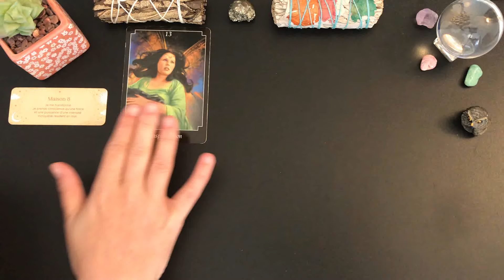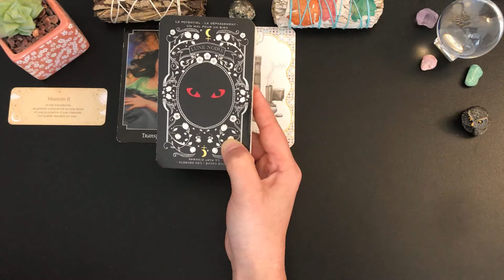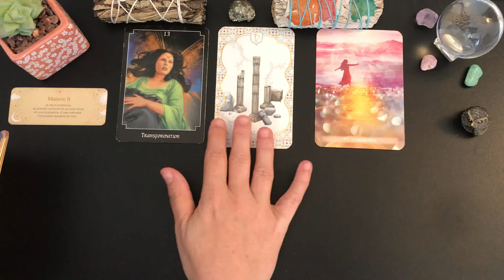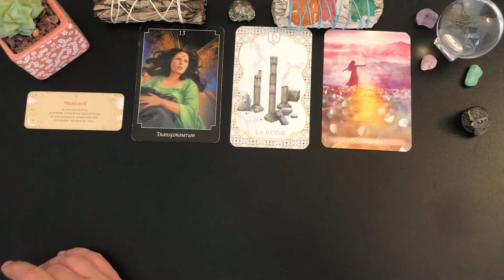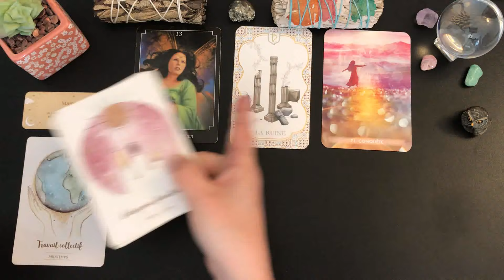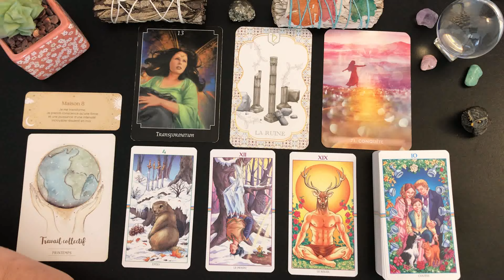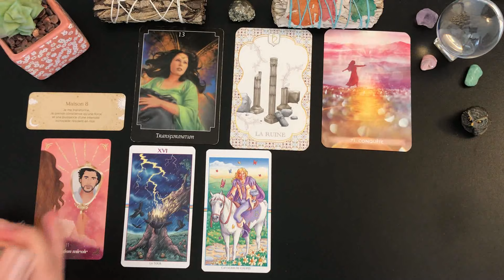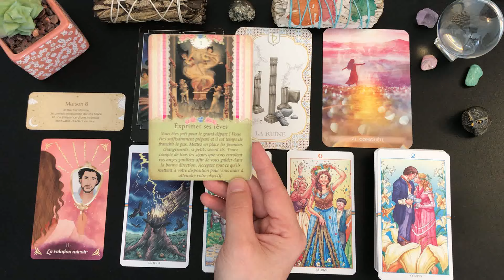TIRAGE DU JOUR🌿JEUDI 9 MAI🌸 IL EST TEMPS DE FRANCHIR LE PAS, ON EST PRÊT, RÉUSSITE EN VUE